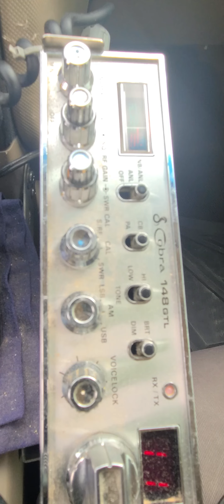3522 Light Weight Champ Indianna